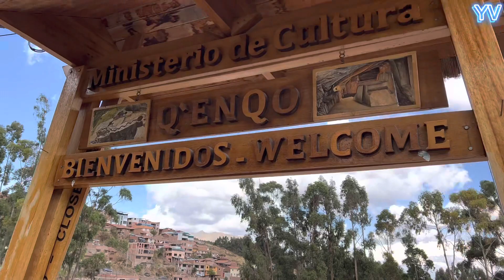Q’ENQO LABERINTOS INCAS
Was a wonderful experience to visit this amazing place in Peru.
Una gran experiencia visitar Qenqo tan solo a 3 o 4 Kilómetros de Cusco en el Valle Sagrado. Ya teniendo tu pase turístico tendrás acceso a estos lugares dudas preguntas déjame un comentario.

✅ Mi Instagram @yobedvlogs70

✅ Mi TikTok @yobedvlogs